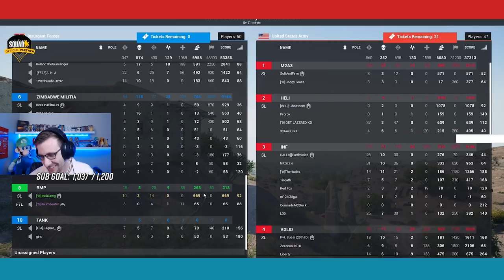THIS LITTLE TRUCK DESTROYED THE AMERICAN TEAM | SQUAD 100 PLAYER GAMEPLAY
My Gaming Rig:
CPU: i9-9900K
GPU: RTX 2070 Super
RAM: 32 GB - 4x8 GB Corsair Vengeance LPX
MOBO: Gigabyte Z390 AORUS PRO
Mouse: Razer DeathAdder Elite
Keyboard: Ducky One 2 RGB LED Double Shot (Red Silent Switches)
Headphones: Razer Kraken Pro V2
Mic: AKG D5 Dynamic Microphone + Behringer U-Phoria UMC22 Audio Interface
Webcam: Logitech C922x